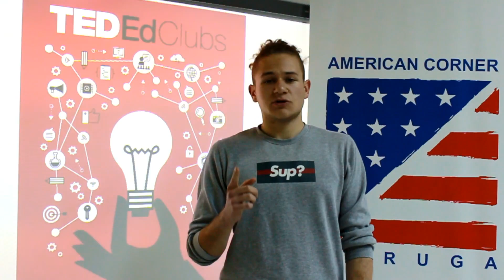The Importance of Being Yourself | Martin Cikarski | American Corner Struga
Have you ever pretended you are something you're not? Tried to act "cooler" than you actually are? In this humorous talk with Harry Potter references, Martin explains why being yourself is already cool!

Martin is a 17-year old student, with a passion for the arts. He is an active volunteer in his community, where he runs leadership clubs for his peers, makes videos of social impact, and speaks up about things he would like to help change.